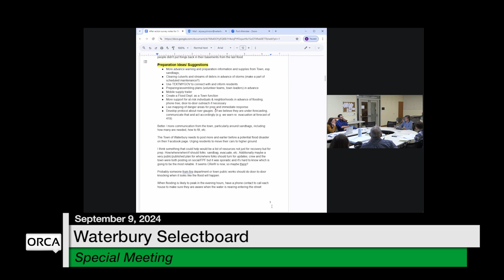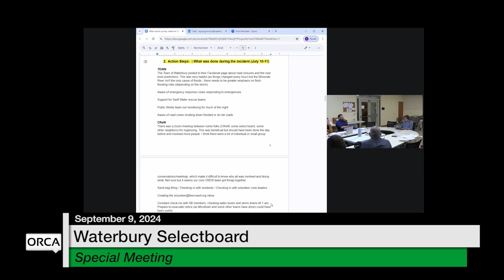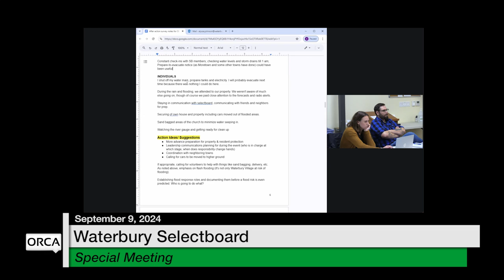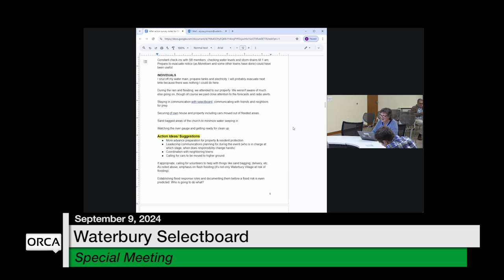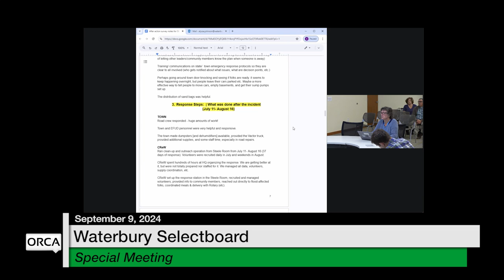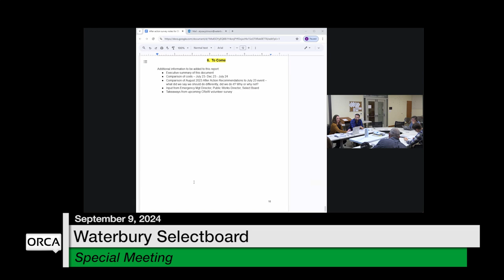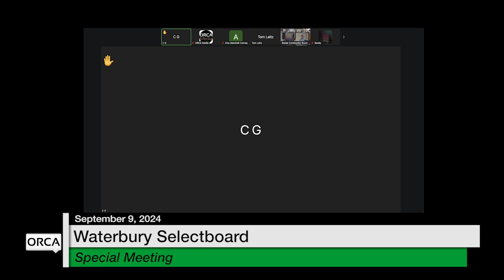Waterbury Municipal Meeting - September 9, 2024 - Selectboard